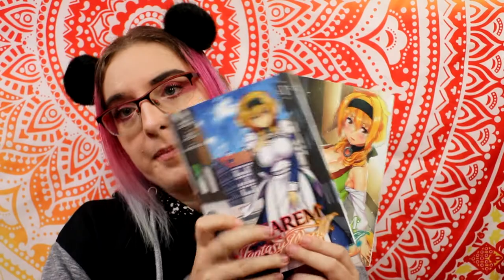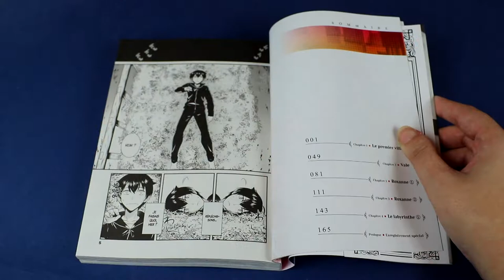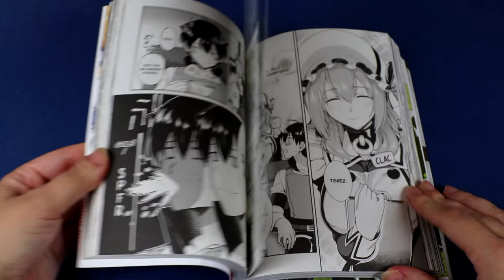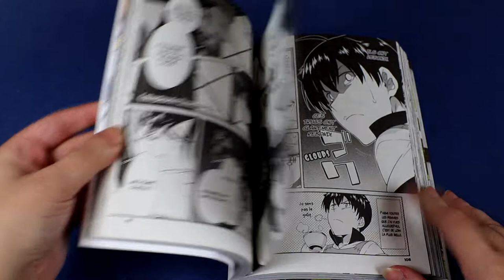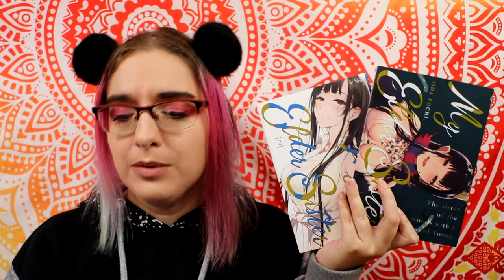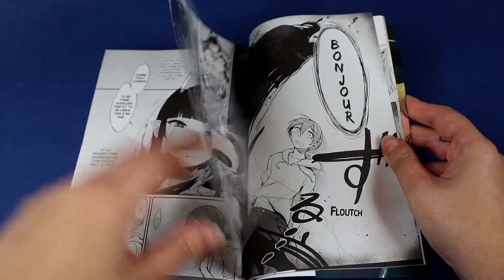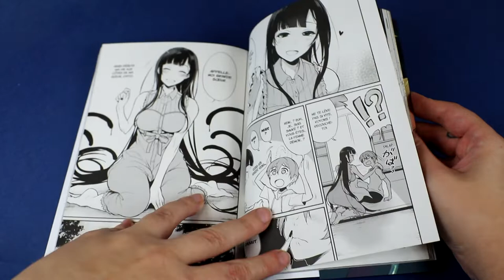[crash test] My Elder Sister, Harem in the Fantasy World Dungeon (Meian)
Harem in the Fantasy World Dungeon :
En se réveillant sur une paillasse, Michio Kaga est persuadé d'être en train de tester un nouveau jeu vidéo. Niveaux, statistiques, classes… Tout ce qui constitue un jeu de rôle classique est là. Mais avant qu'il n'ait vraiment eu le temps de jauger la situation, le village où il se trouve est attaqué par des brigands, qu'il terrasse sans grande difficulté… Une fois l'adrénaline retombée, Il réalise enfin que ce nouveau monde n'a rien d'un jeu, et que ceux qu'il a tués n'étaient pas de simples monstres, mais bien des êtres vivants… Passé le choc initial, Michio ne semble pas si pressé que ça de retrouver son monde d'origine… Et tant qu'à faire, autant en profiter pour s'amuser un peu, non ? Avec toutes ces filles tout droit sorties des canons de la fantasy, qui ne serait pas tenté ?!Un autre monde où tout est possible ! Ainsi débute le périple d'un aventurier surpuissant ! Son objectif : un harem de rêve !!

 My Elder Sister :
Yuu est un jeune garçon solitaire depuis la mort de ses parents. Hébergé par le cousin de sa mère, un homme taciturne, il se retrouve un jour face à une étrange apparition féminine. « J’exaucerai l’un de tes vœux en échange de ce que tu as de plus précieux. » À ces mots, Yuu lui demande de devenir sa grande sœur. Il ignore alors ce que cela implique…